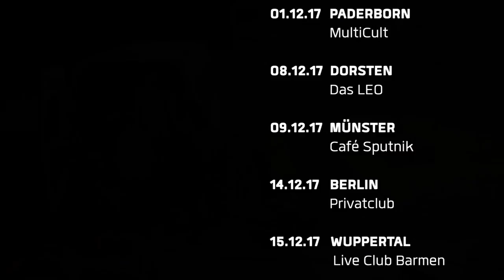Bato-Cam 05/17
Batomae & Band "In Gedanken - Tour 2017"
Support: Bloggerin Jana Crämer „Das Mädchen aus der 1. Reihe“ & Batomae – Die neue Konzertlesung

16.11.17 – Kino Wadern – Wadern/Saarland
18.11.17 – Orangehouse – München
23.11.17 – Ponyhof – Frankfurt ***AUSVERKAUFT***
24.11.17 – Indra – Hamburg ***HOCHVERLEGT***
25.11.17 – LUX – Hannover
30.11.17 – Naumann´s – Leipzig
01.12.17 – Multicult – Paderborn
08.12.17 – Das LEO – Dorsten
09.12.17 – Cafe Sputnik – Münster
14.12.17 – Privatclub – Berlin
15.12.17 – LCB – Wuppertal
16.12.17 – Pumpwerk – Wilhelmshaven ***HOCHVERLEGT***